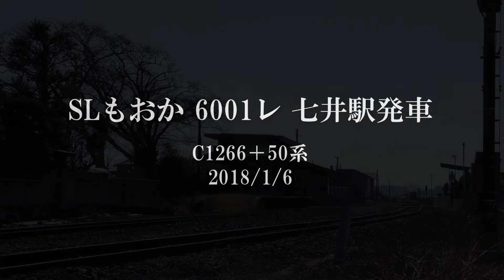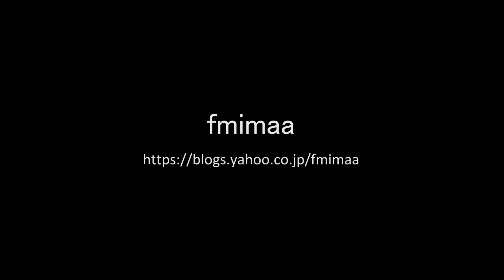SLもおか 七井駅発車 20180106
2018年最初のSLもおか。2ヵ所目は七井駅の発車シーンです。